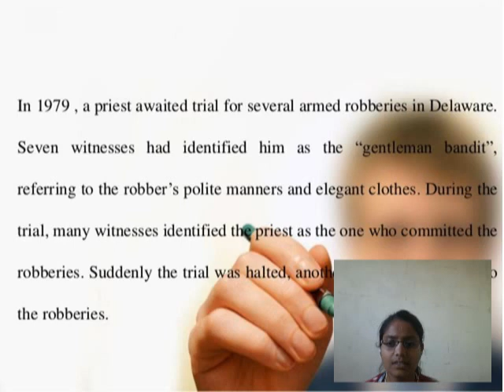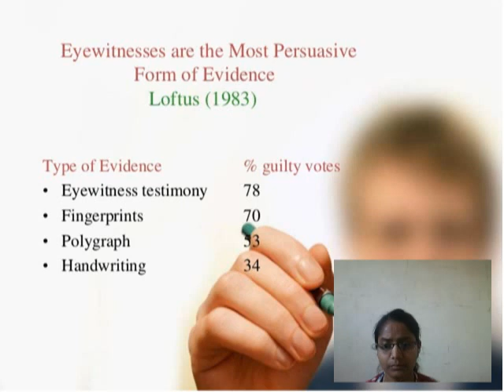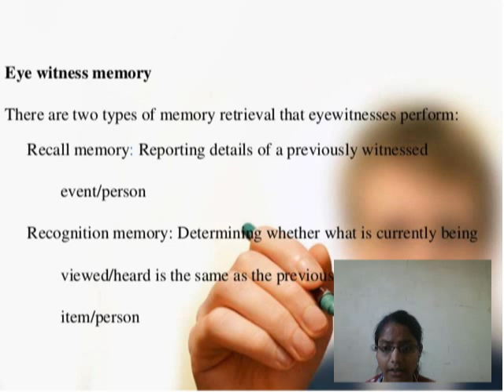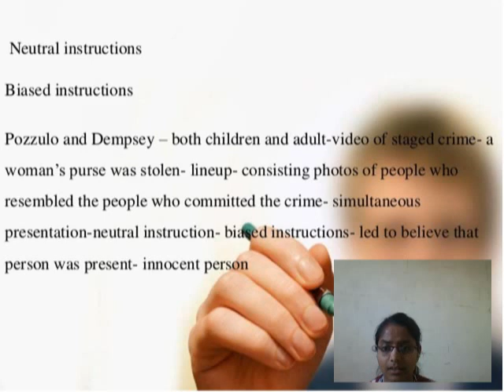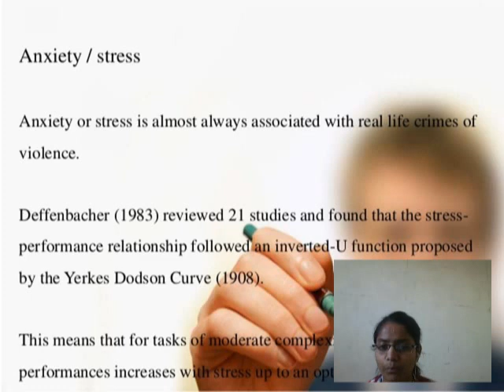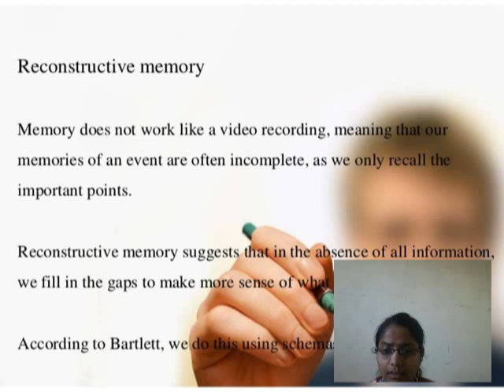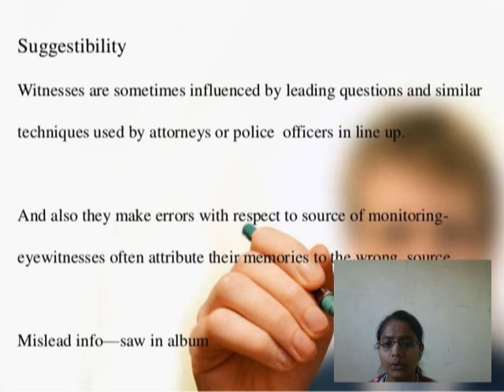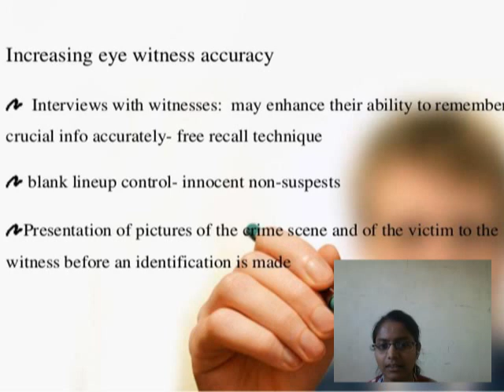" Eye Witness Testimony" Shubangi Rathore, SVIFS, SVVV, Indore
" Eye Witness Testimony"